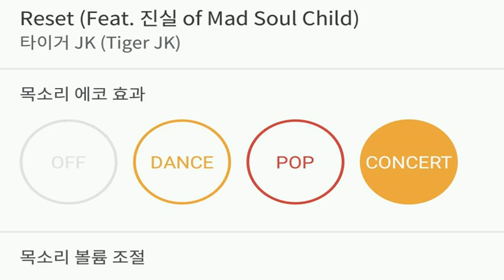[everysing] Reset (Feat. 진실 of Mad Soul Child)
Title : Reset (Feat. 진실 of Mad Soul Child)

    1. 고퀄리티 반주에 맞추어 무료로 노래를 부를 수 있습니다.
    2. 녹음과 녹화가 가능합니다.
    3. 모바일 기기에 저장한 곡을 ‘My 채널’에 업로드하여 언제 어디서든 내가 부른 노래를 감상할 수 있습니다.
    4. My 채널에 업로드 한 노래를 친구에게 공유할 수 있습니다.
5. 에브리싱 홈페이지 에서도 My 채널 이용이 가능합니다.